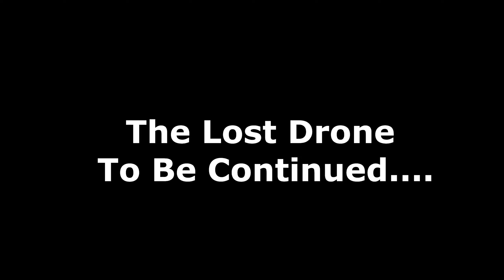ZigZag View Point| The Lost Drone| Part I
Since the entire video till the loss of the drone was too long. Therefore, I have decided to split the video into two parts.
Roadway Riding is a channel which deals with travel, riding, food, exploring remote villages, a different culture of different ethnicity, and many more.
Thanks from
Roadway Riding